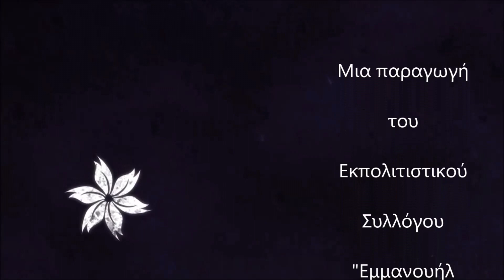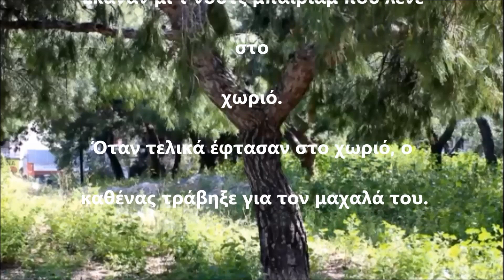Τα Χνάρια. 2η Εκπομπή.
Ενημερωτική Χιουμοριστική Εκπομπή του Εκπολιτιστικού Συλλόγου "Εμμανουήλ Παπάς".